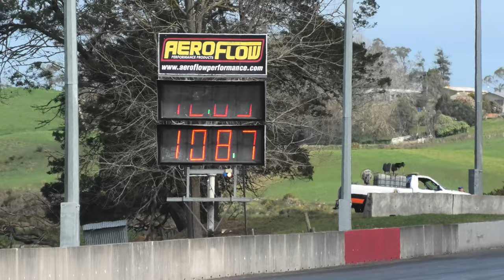Fathers Day Drags 2022 Part 2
Assorted angles from Qualifying Runs at 2022 Fathers Day Drags